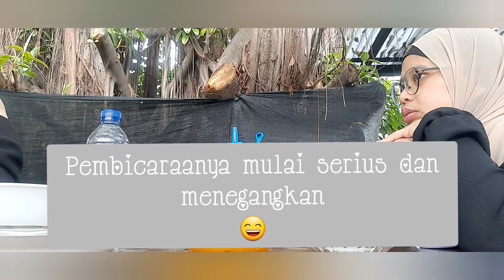Teman Kuliah UBL